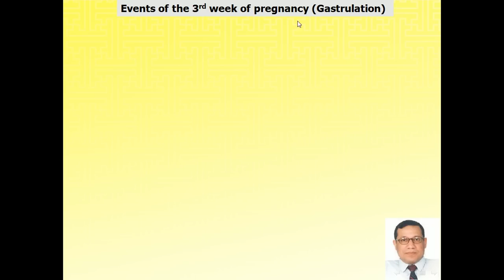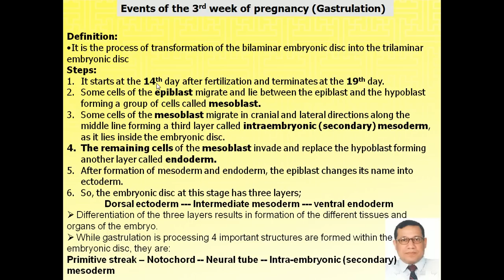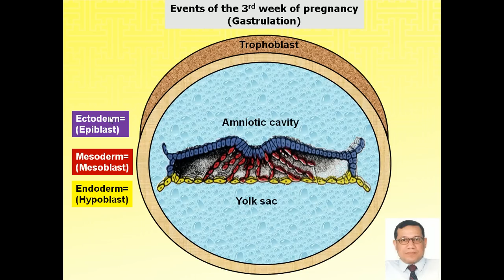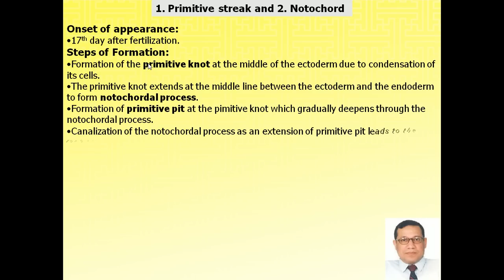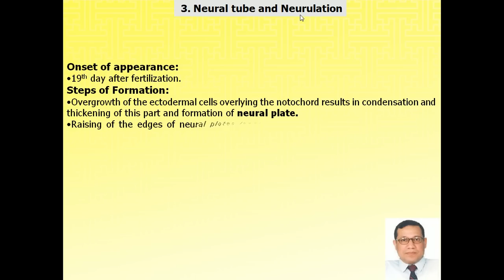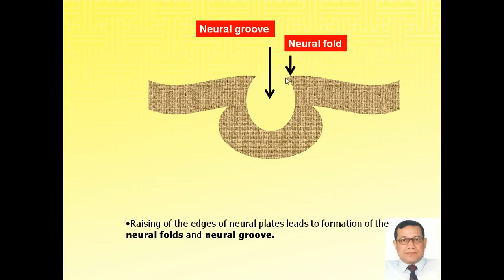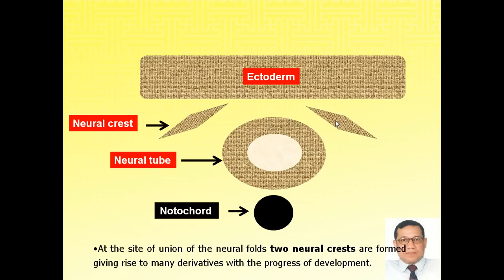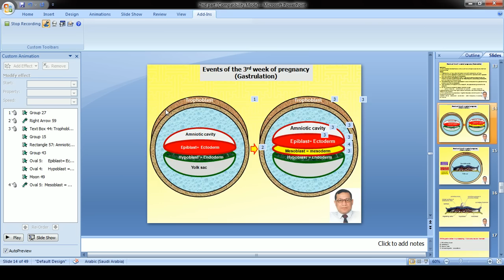Magdy Said Anatomy Series,G.Embryology,avi. v1.12 a- gastrulation,notochord,neural tube.